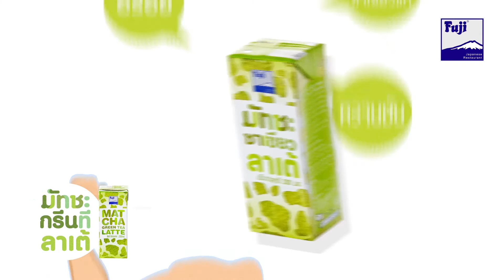Fuji Matcha Green Tea Latte ชนิดกล่อง 200 ml.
ใหม่! ฟูจิ มัทชะ กรีนที ลาเต้
ถึงรสชาติชาเขียวญี่ปุ่นแท้ๆ กับมัทชะลาเต้หอมๆ
หวานกลมกล่อม (happy) สามารถหาซื้อได้แล้ววันนี้!
ที่ฟูจิทุกสาขาทั่วประเทศและ 7-Eleven (เริ่มที่สาขาในกรุงเทพฯ และปริมณฑล) นะคะ รีบหามาลองกันด่วน อร่อยติดใจแน่นอน ฟูจิซังคอนเฟิร์ม! (kidding)

Fuji Matcha Green Tea Latte